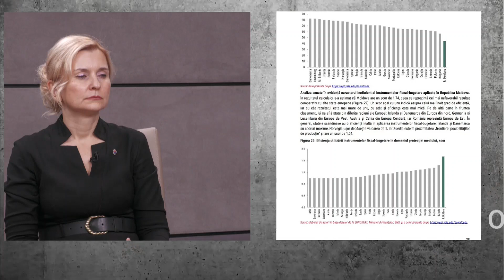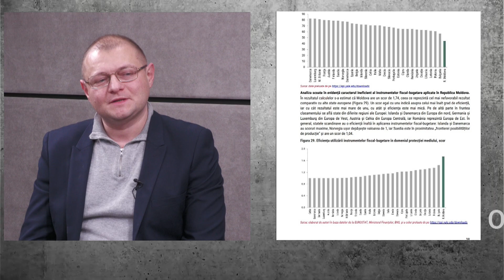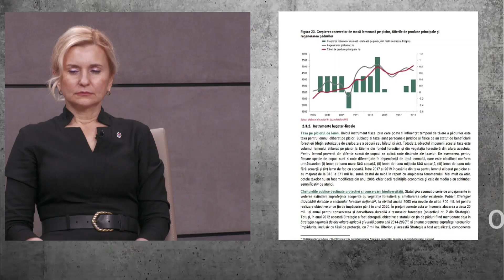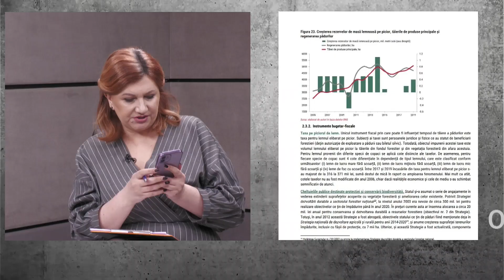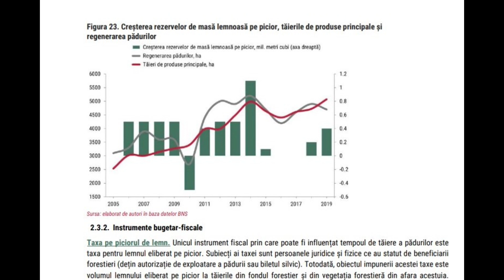Инна Кошеру и Александр Морков в программе Территория свободы